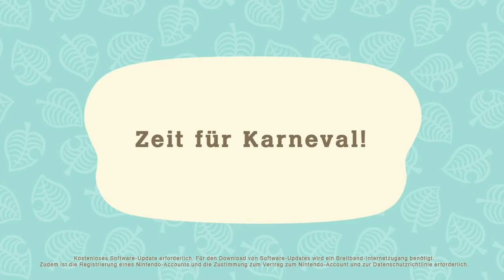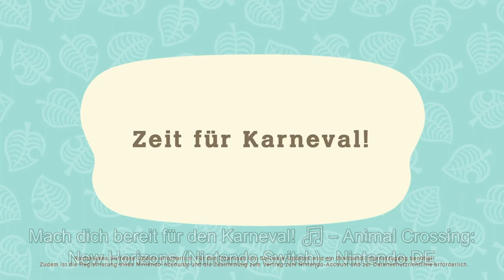Karneval Trailer Reaction zum neuen Update 🙂「Animal Crossing New Horizons」 deutsch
Nintendo haut einen neuen Trailer zum Karneval Update, das am 28.01. erscheint, raus. Ich schaue ihn mir heute mit euch an und analysiere ein wenig, was ich so sehe ^^"

Animal Crossing New Horizons Commentary auf Deutsch von Dissidius